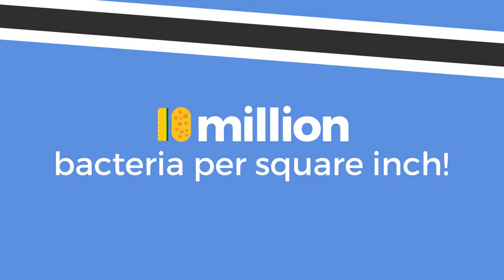Cross Contamination - Food Safety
Whether you are an employer working within a food preparation or service environment, an employee who’d like more information about food hygiene and safety, or simply looking to learn more about food cross- contamination, you should find this course helpful and informative.